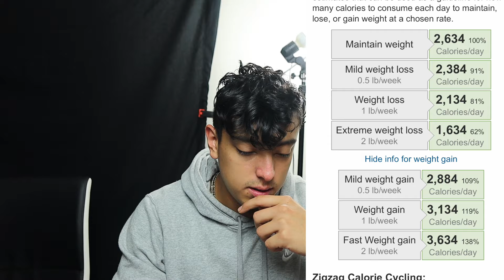The Art of Transforming Your Body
explaining how to transform your body the easiest way possible!

This helps me put more content out for you guys!

Car Intsa@tc_low-life